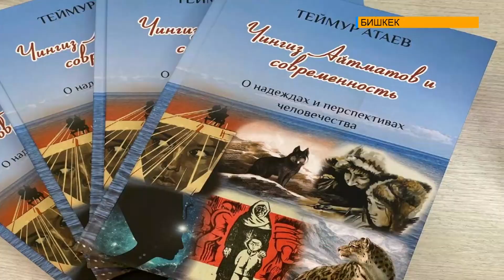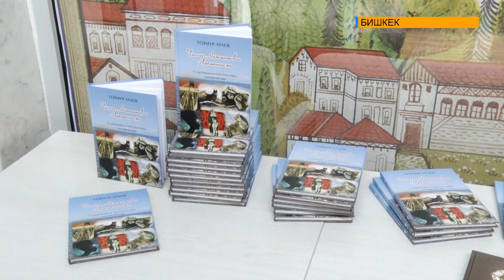Теймур Атаевдин “Чыңгыз Айтматов жана азыркы заман” китебинин бет ачары өттү